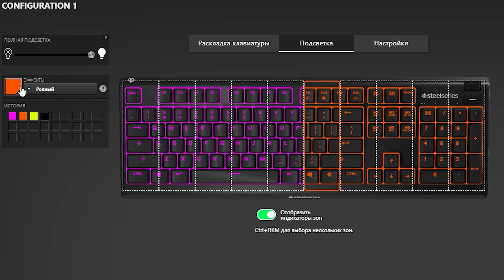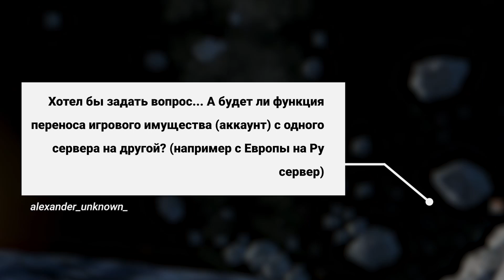ГОЛОСОВАЯ СВЯЗЬ / ПЕРЕНОС АККАУНТА / ВЗВОД НА 3 WoT Blitz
Ответы разрабов из Инсты про голосовую связь, перенос аккаунт и взвод на 3 WoT Blitz